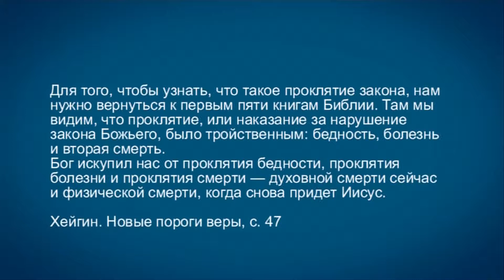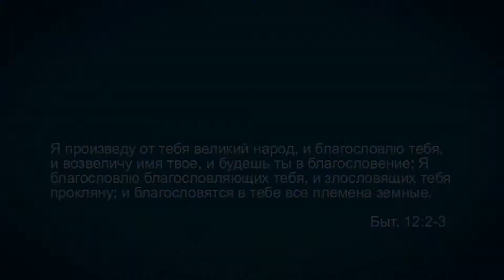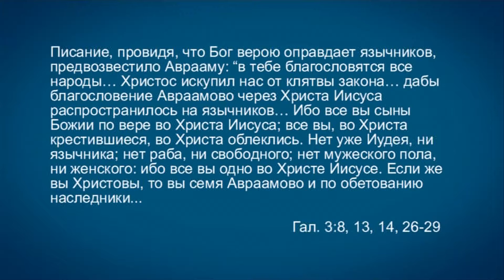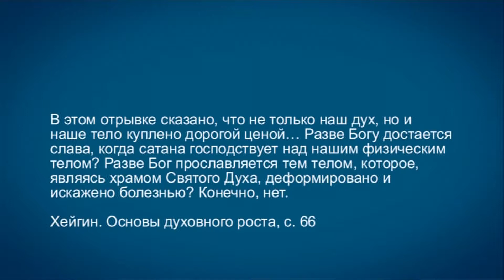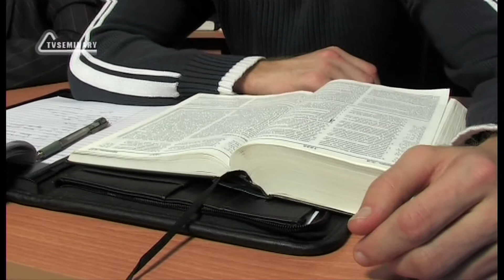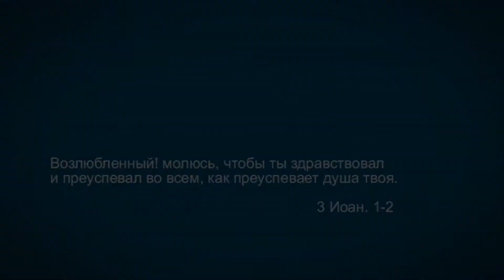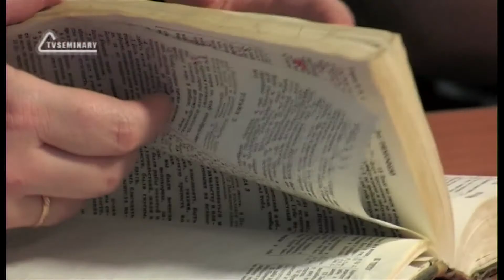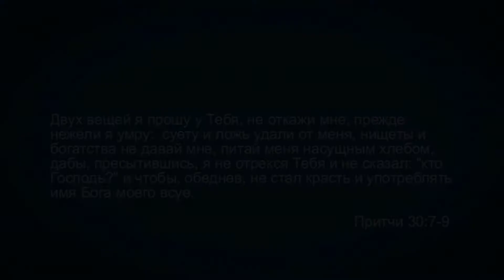A201 Rus 45. Движение Веры. Искупление от Закона и благословение Авраама.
Одним из ключевых для богословия Веры библейских отрывков является текст из Послания Галатам 3:13-14. На основании этих двух стихов проповедники Веры утверждают, что все христиане искуплены от проклятия Закона. В этом фрагменте лекции "Движение Веры" преподаватель Дмитрий Розет рассматривает учение о здоровье и преуспевании и исследует "проклятие Закона", записанное в Книге Второзакония. В чем заключалось проклятие Закона? В чем  подлинная суть благословения Авраамова? Является ли болезнь или бедность проклятием? На эти вопросы вы найдете ответы в данном фрагменте лекции.